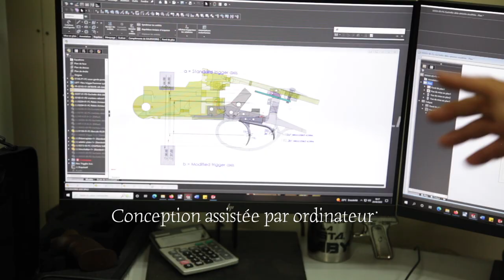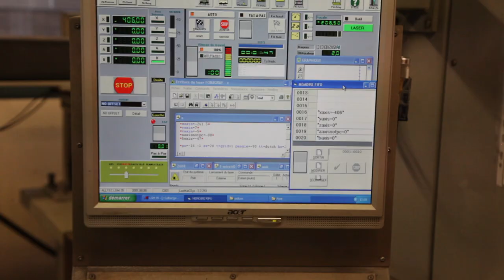Visite de Chapuis Armes par les Amis du MAI de Saint-Etienne (2022)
Le 29 août 2022, les Amis du Musée d'Art et d'Industrie de Saint-Étienne, étaient accueillies par Chapuis Armes, entreprise installée à Saint-Bonnet-le-Château.
Pierrick Mazodier, PDG de l'entreprise et David Chapuis présentaient les différentes étapes de la fabrication semi-artisanale, semi-industrielle à Nicolas Faure et Yves Jeanpierre des Amis du Musée et à Marie-Caroline Janand, directrice des musées stéphanois. L'entreprise propose des armes sur mesure pour la chasse et le fameux revolver Manurhin MR 73. Cette visite témoigne d'un savoir-faire aujourd'hui disparu ailleurs.
Nous remercions P. Mazodier et les frères Chapuis pour leur accueil amical et professionnel.